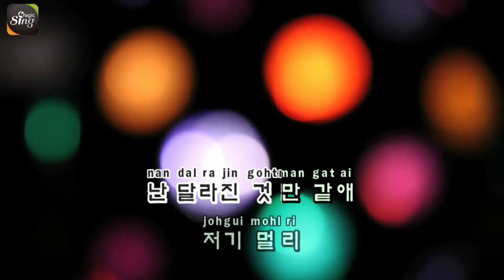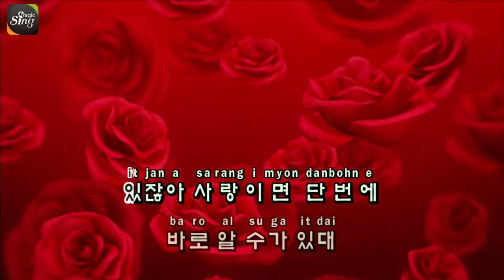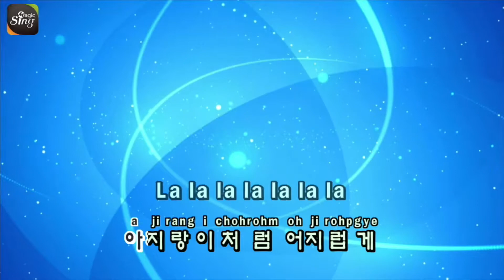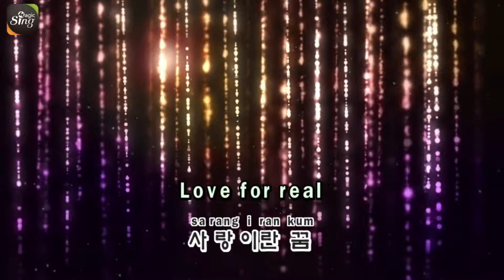[매직씽아싸노래방] 오마이걸 (OH MY GIRL) - 다섯번째계절 (SSFWL) 노래방(karaoke) | MAGICSING